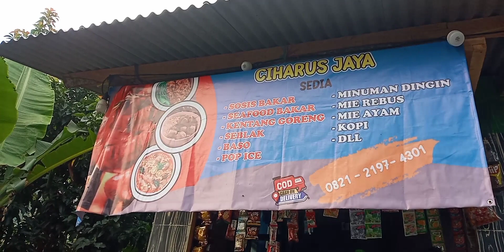Wisata Alam Ciharus Cocok Buat Liburan Bersama Keluarga